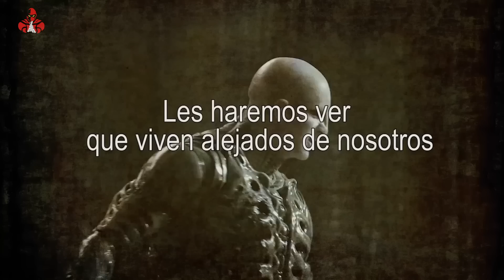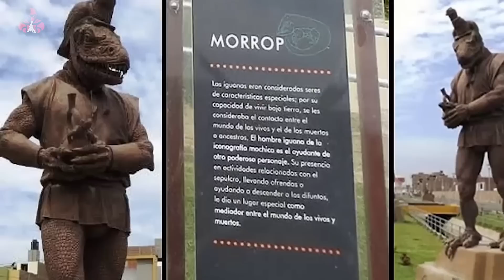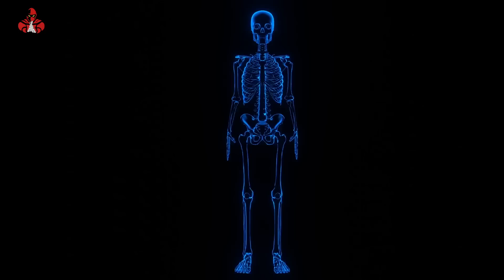El Pacto Anunnaki - Reptiliano / Que nos Relata el trato que hicieron los Anunnakis y Reptilianos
Existió un Pacto de paz entre los Anunnakis y Los Reptilianos. hace miles de años se firmó Un pacto Para repartirse el control de la tierra. Mitad y mitad para ambos Extraterrestres ¿Pero quienes estarían controlando la tierra actualmente?  Reptilianos o Anunnakis? En este video hablare del pacto que firmaron los Anunnakis y los reptilianos hace miles de años. Que nos cuentan como los anunnakis y reptilianos crearon a sus propias variedades de humanos homosapiens, para que trabajen para ellos, además de la raza alíen que llego primero a la tierra. Music: Atlantis by Audionautix